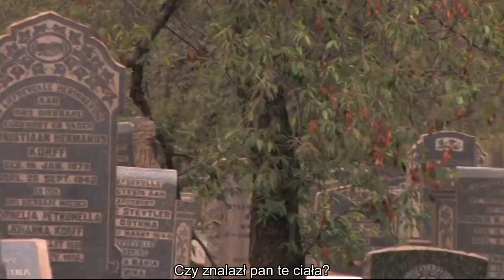Kary Mullis: Czy HIV jest prawdopodobną przyczyną AIDS? [napisy PL]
Fragmenty filmu „House of Numbers”. Naukowcy i dziennikarze dyskutują o swoim sceptycyzmie wobec teorii dotyczącej wirusa masowego rażenia Roberta Gallo, przenoszonego drogą płciową w kontekście supresji immunologicznej.

Źródło: Why I Quit Hiv with Kary Mullis - Rodney Richards